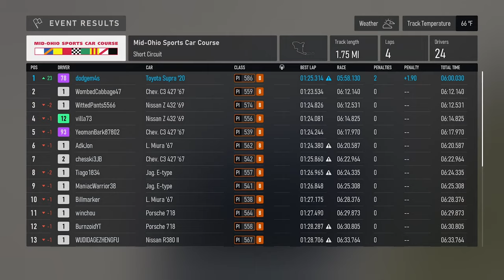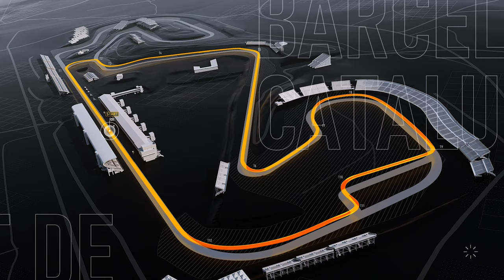Longplay of Forza Motorsport (2023) For PC | Part 19 | CAREER MODE | No Copyright! B Class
I know it's no MK4 Supra, heck it's not really even a Toyota. But I still like the looks of this car. It handles amazing, too.